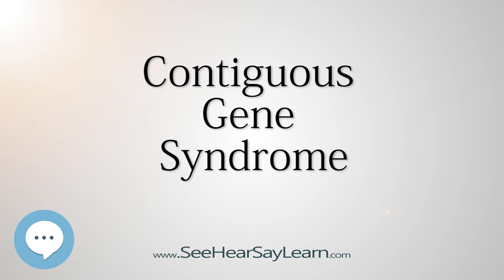Contiguous Gene Syndrome 🔊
This video series is something special. We're fully delving into all things everything. This breaks from merely pronouncing and discussing and goes further to deeply understand words and ideas.